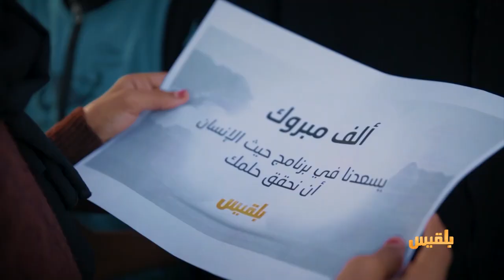حيث الإنسان 2 | لم تستسلم لظروف النزوح ..شاهد كيف استطاعت أم أيمن بناء مشروعها الخاص في المكلا